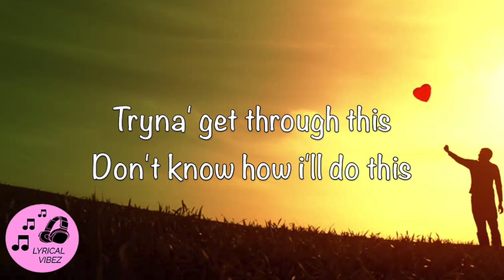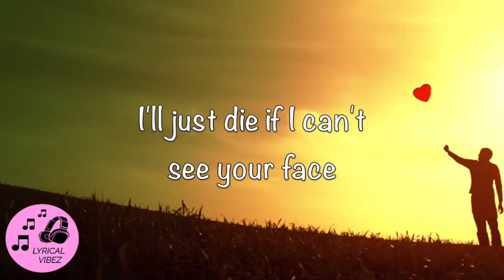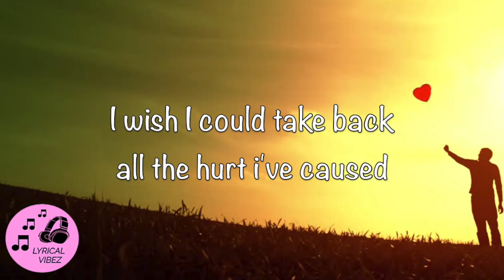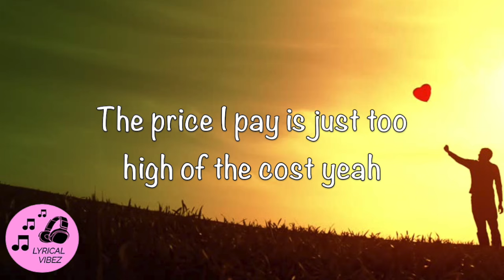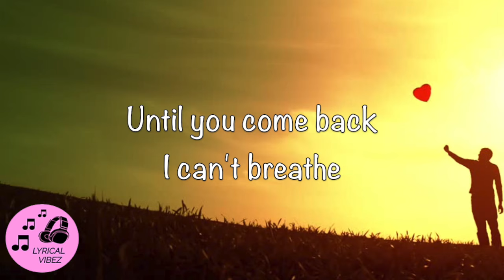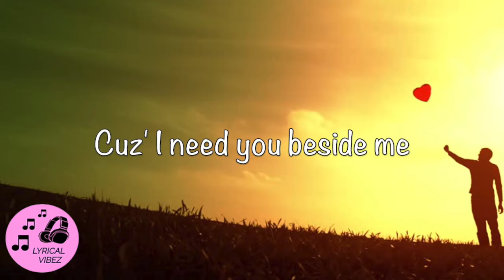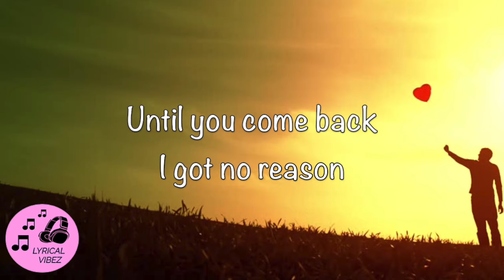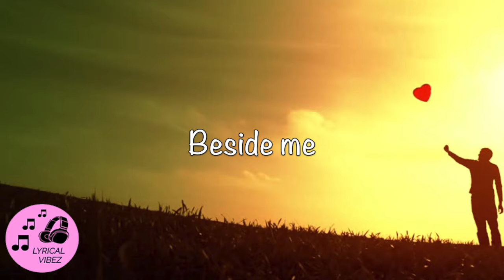Akon - Until You Come Back (W/Lyrics)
The king of feels! An all time classic.